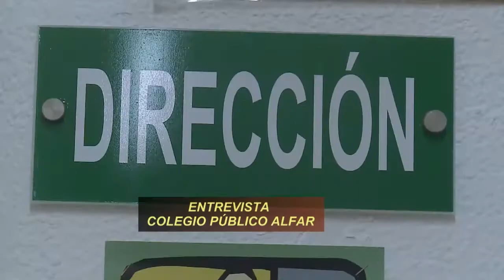ENTREVISTA C.P. ALFAR LA RAMBLA 14 9 18 01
Extracto de la entrevista al director deI C.P. ALFAR  de La Rambla con motivo de la apertura del curso escolar 2018/2019